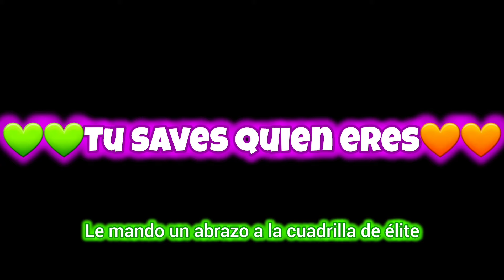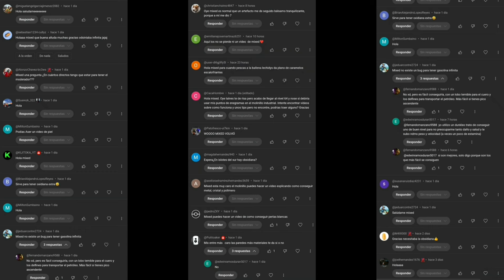BESTIAS que no están en ark mobile / con checho ark P1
Comparamos los dinos que hay en ark de P C y los que hay en la versión mobile  También sacamos sus habilidades Y si nos serían útiles en esta versión y nk estoy solo ya que me encuentro con checho ark la versión más actualizada cave aclarar q solo estamos comparando las criaturas q están en el mapa de the isle ya q es el único mapa q tenemos en esta versión

fragmentos utilizados en este video
tomadas por checho

viernes y sábados alas 🇲🇽🇲🇽6️⃣🅿️Ⓜ️ hora mexico 🇲🇽🇲🇽

los días martes🗓🗓 alas 🇲🇽🇲🇽6️⃣🅿️Ⓜ️ hora mexico  🇲🇽🇲🇽